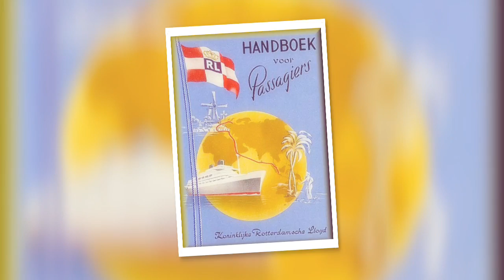Rotterdam Van Toen 84 (Holland Amerika Lijn)